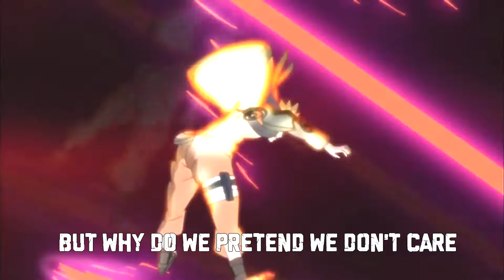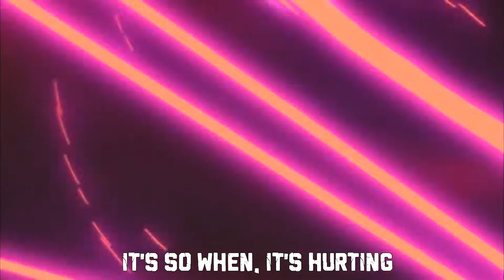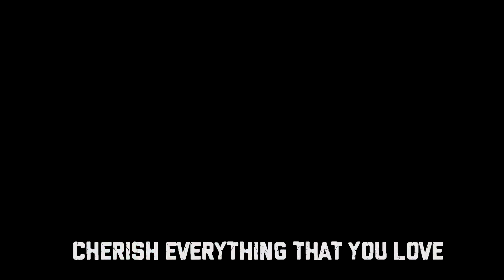Nightcore Silhouette - Naruto Shippuden OP16 {AMV} (English Cover) [Lyrics]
Note: My videos will now often take long to render so the quality of the video will be poor at first and then later it'll be at a better quality!

(Silhouette - Naruto Shippuden OP16)

 English Cover: AmaLee

Programs used:
Sony Vegas Pro
Audacity

Write any song request down in the comment!